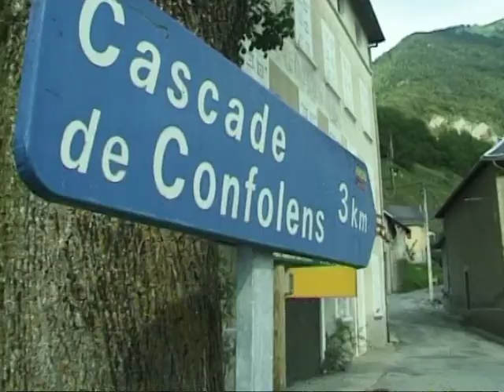Valbonnais (Le Perrier)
Les vallées du Valbonnais

Extrait du DVD "Les vallées du Valbonnais", réalisé par ABC Caméra pour l'office du tourisme de Valbonnais en 2004/2005.
Textes dits par: Thierry LEFEBVRE (Montpellier)